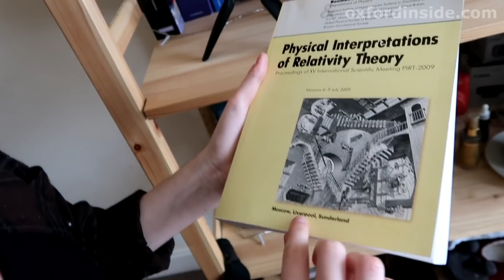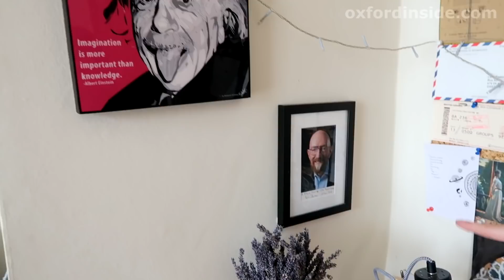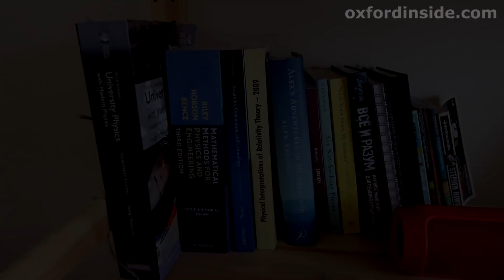Как ВИРУС влияет на учебу в Английских Университетах. Как живут студенты в Англии. Катя Осипова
Как ВИРУС влияет на учебу в Английских Университетах. Как живут студенты Англии. Сколько денег нужно на учебу в Англии. Обзор студенческого жилья в Англии (не общага, а частный дом с друзьями). В гостях студентка физфака Английского Университета Катя Осипова - катардиос

Кого интересует консультация или чтобы Вас подготовили и помогли поступить в Лучшие Университеты США и Англии (Гарвард, Оксфорд, Стенфорд...) пишите мне в личку или на емэл

Высшее образование? Второе высшее образование, магистратура? Куда поступать? Лучшие университеты мира? Выбрать московские университеты или только учеба за границей? Оксфордский Университет, ВШЭ, МГУ, ФизТех, Гарвардский университет, Йельский университет, может быть Кэмбриджский Университет? Стоит ли поступать в магистратуру или аспирантуру и куда? Как поступить в сша?
Как поступить в университет сша? Как поступить в американский университет? Как поступить в mit? Как поступить в Гарвард? Как поступить в Стенфорд?

Надеюсь этот канал поможет ответить Вам на вопросы.